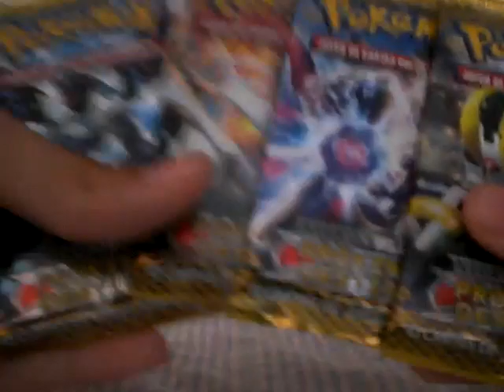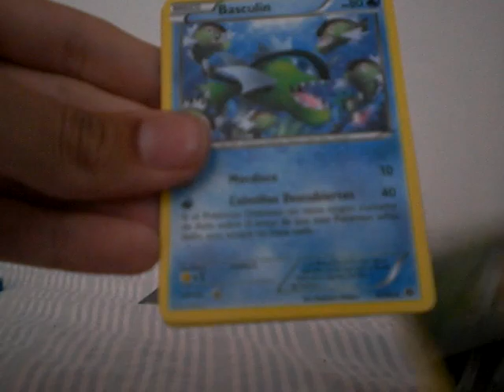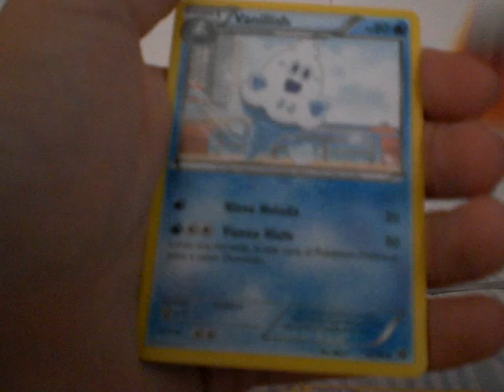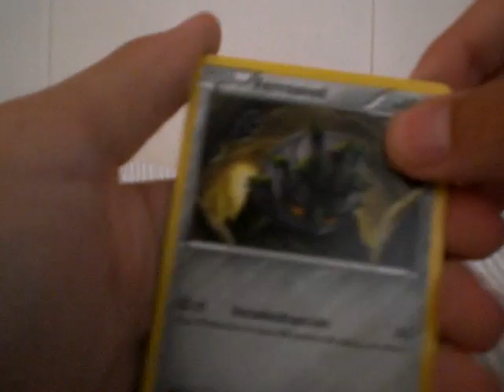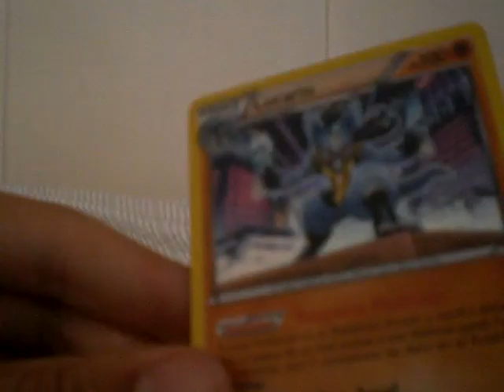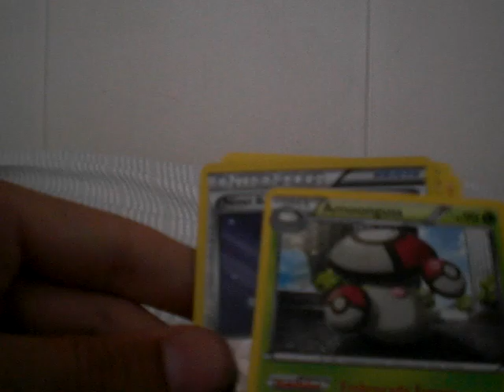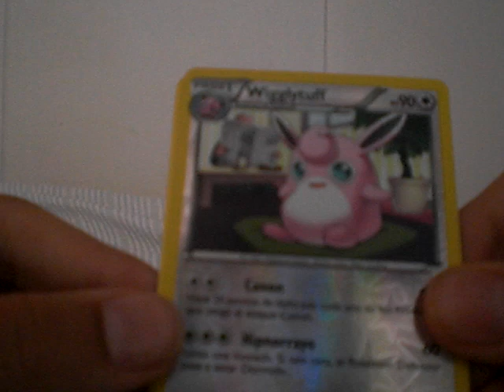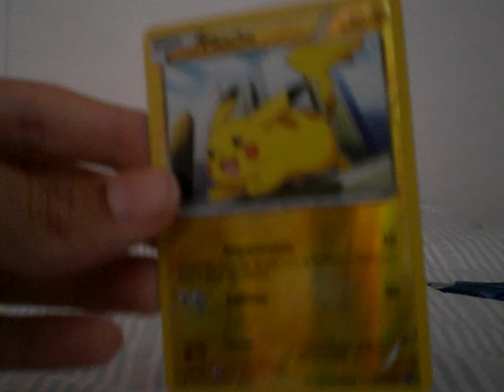Opening de 5 boosters de Pokémon "Próximos Destinos"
Lo siento, el formato de vídeo no me permite ponerle mi intro.
Si queréis verme abrir más sobres darle al like :D

Si te gusta este vídeo puedes dejar un "Me gusta" y un "Favoritos", así como un comentario aquí abajo.

Steam: playexperienze / YouTube | PlayExperienze (Creo que ambos funcionan)

¡Visita la web de High Score!

IP del server de Minecraft: 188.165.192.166:25595